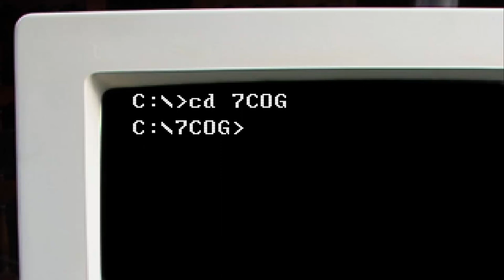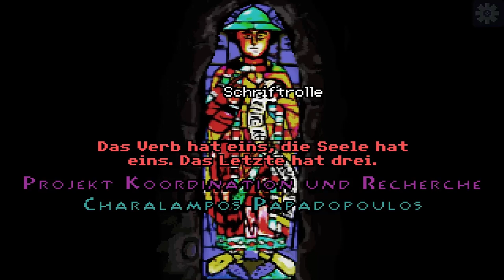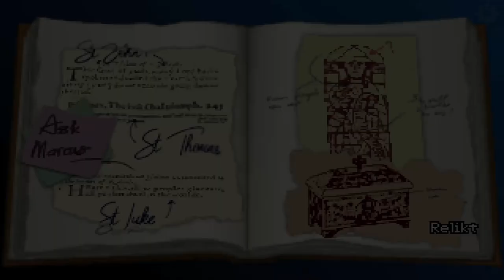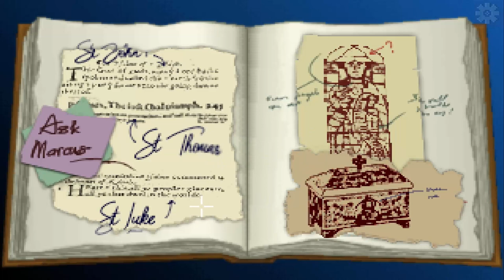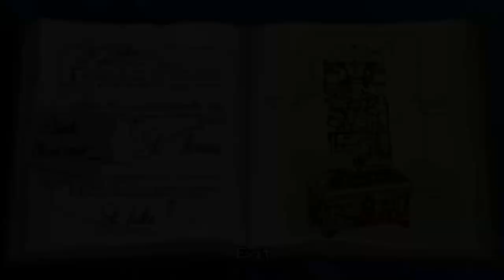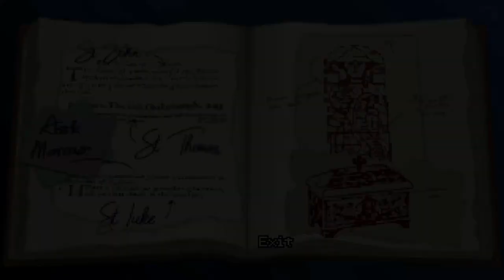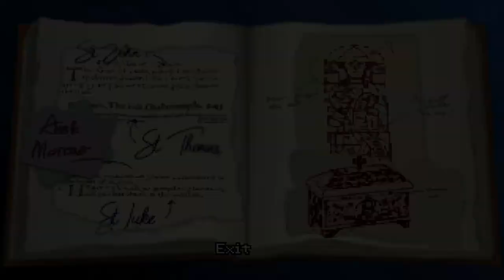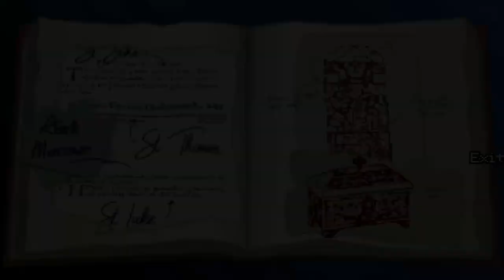Lets Play - Indiana Jones and the Relic of the Viking (Deutsch) [Teil 1]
Willkommen zu einem neune Lets Play und Abenteuer mit dem bekanntesten Abenteurers. Wir starten unser Reise in einer geheimen Gruft auf der Suche nach einem Relikt. Später führt uns unsere Reise nach Norwegen...

Das Spiel wurde von Fans programmiert und ist Freeware. Auch eine hoffentlich bald erscheinende Vollversion ist hier zu finden